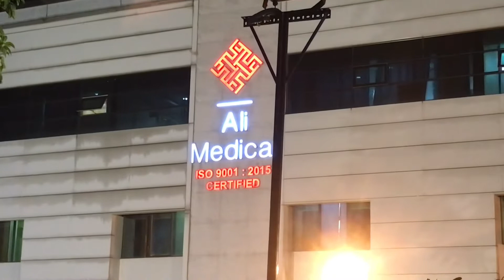Islamabad ma Heavy Rain aur Zala Bari | Beautiful Weather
Islamabad Main Heavy Barish Aur Zala Bari Mashallah / Beautiful Weather@zarrminayvlogs6752  ​

Assalam-o-Alaikum! Aaj Zarrminay Vlogs lekar aaye hain aik naye video mein, jahan hum aapko dikhaenge Islamabad mein jab zor daar barish aur zala bari hoti hai, to manzar kitna khubsoorat hojata hai, Mashallah! Dekhiye is mausam ki haseen tasveer aur mehsoos karein is khushgawar mausam ka maza.